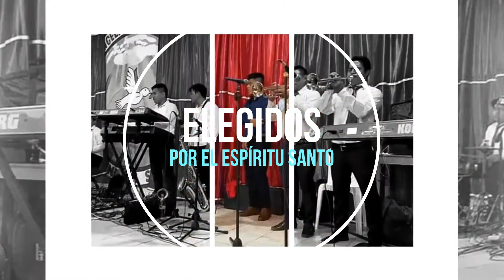UN AÑOS MAS DE VIDA DEL PASTOR JOSÉ TORIBIO GAMBOA 16 DE ABRIL DE 2022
Fecha: Sábado 16 de abril de 2022
Lugar  Frontera Talismán parada los Vibradores
Hora:  De inicio 6.00  de la tarde.